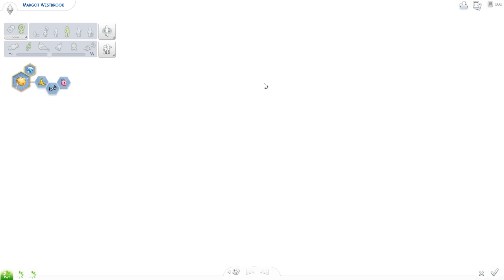GIRLS NIGHT OUT // The Sims 4: Westbrook Legacy #21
In the wise words of your favorite Simsie: "this is not very riveting content"

Social:
◇ Origin ID: lilsimsie